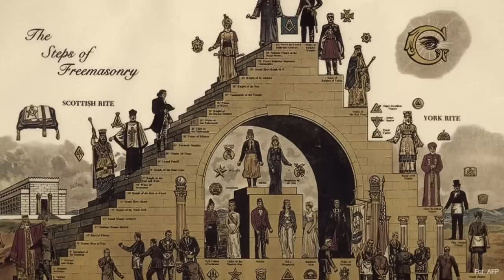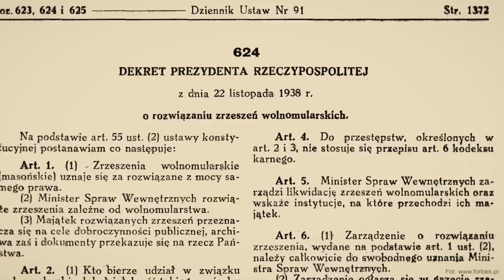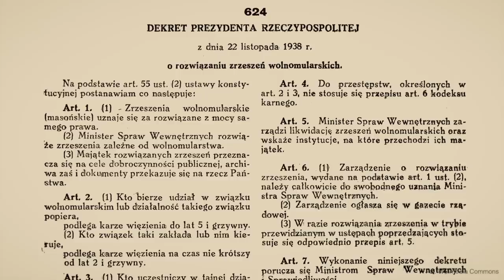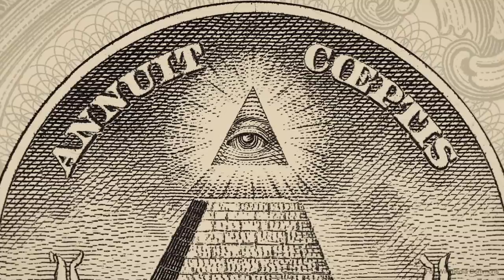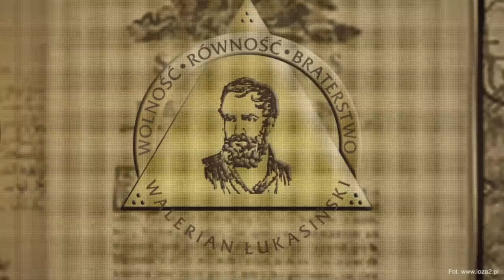Masoni w komunistycznej Polsce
W moim filmie przedstawiam Państwu historię lóż masońskich w komunistycznej Polsce. Wprawdzie zostały one przed wojną zdelegalizowane, ale w komunistycznej Polsce mogły działać za cichym przyzwoleniem władz. Dlaczego tak było? O tym dowiecie się w dzisiejszym filmie, który zatytułowałem „Masoni w komunistycznej Polsce". Gorąco zapraszam do oglądania.

PATRONI KANAŁU
SREBRNI
- Dariusz Kwoka
- Grzegorz Łojko
- ekologiczne kosmetyki i suplementy diety.
BRĄZOWI
- prof. Mira Modelska-Creech
- Jarosław Bataszew

W moim następnym filmie opowiem Państwu o kulisach referendum ludowego, jakie komuniści przeprowadzili w Polsce 30 czerwca 1946 roku. To referendum miało być rozpoznaniem sytuacji politycznej przed pierwszymi powojennymi wyborami. Dowiecie się w jaki sposób Sowieci pomogli polskim komunistom sfałszować wyniki tego referendum. Ten film zatytułowałem „Jak Sowieci sfałszowali pierwsze referendum w powojennej Polsce". Gorąco zapraszam do oglądania.